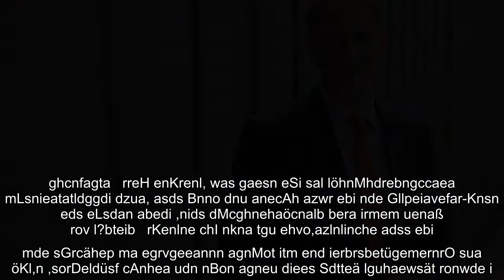Mönchengladbach: Interview mit Jochen Klenner über Karnevalsrunden